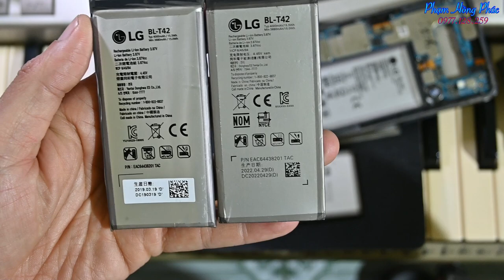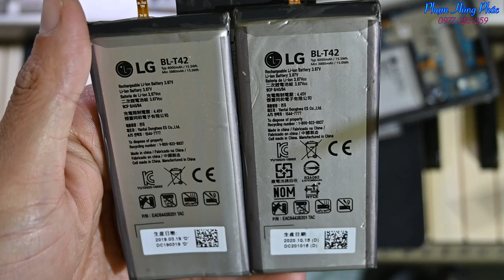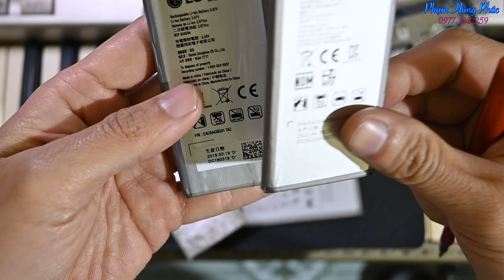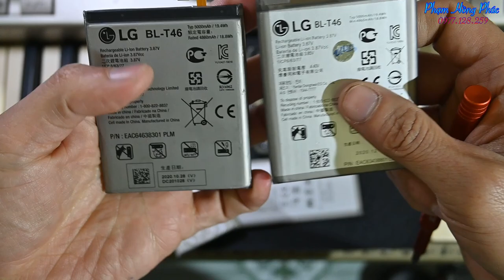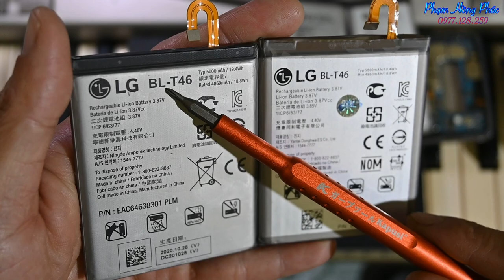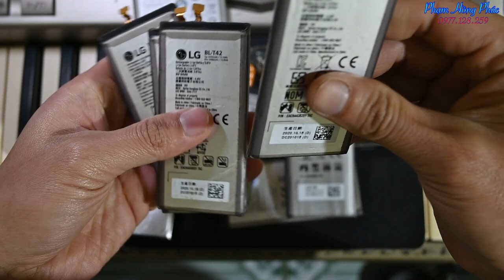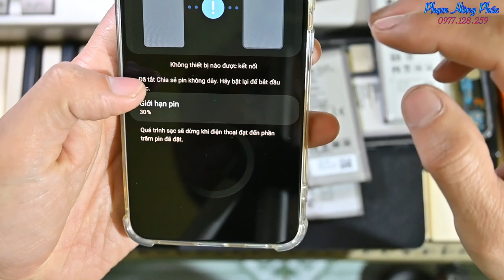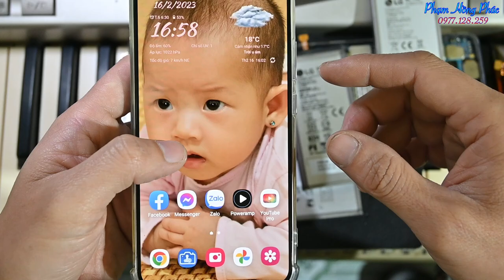Phân biệt Pin LG V50, G8, V60 lởm...